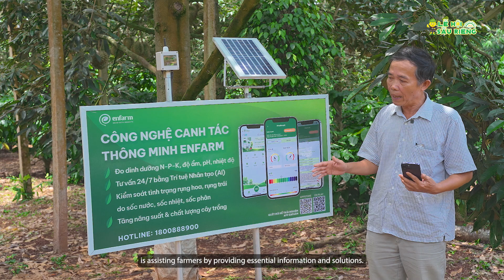VDIEO PHÓNG SỰ SẦU RIÊNG KRÔNG PẮC 2024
Client: Tân Trần
Performed By Team: BLACK & WHITE MEDIA
CamOP: Phạm Hải  - Nay Sa Muel
Flycam : Nay Sa Muel
Video Editor: Nay Sa Muel
UPM: Rôsa Ênuôl

© Bản quyền thuộc về Black & White Media
© Copyright by Black & White Media ☞ Do not Reup